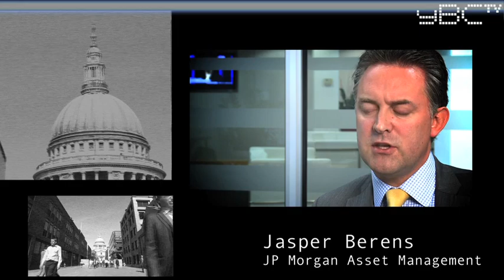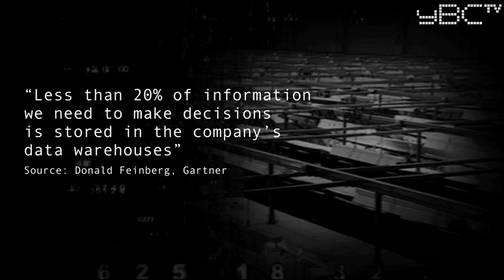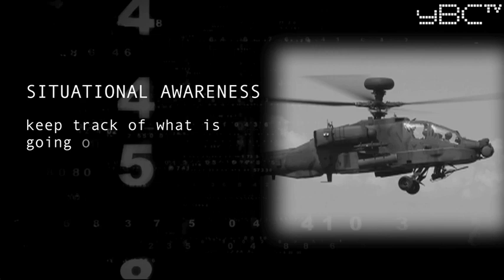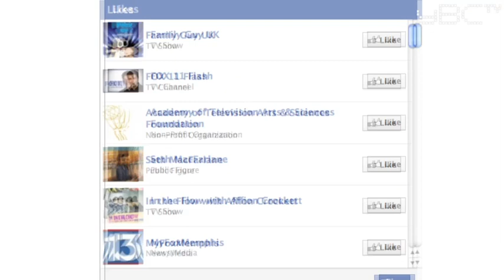How Artificial Intelligence can save the markets (and our jobs)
- In a world where volatility is the new reality, the past is no longer useful in predicting the future.
We need to get comfortable with extreme events and rapid change. AI can help us to be cleverer and safely navigate a risky world.

Featuring:
Julie Meyer, CEO, Ariadne Capital, Dragons Den
Adam Morallee Mishcon de Reya
Dr Paul Hofmann, VP Research SAP Labs

Sammy Haroon, Consultant, GE Energy

Keith Holdt, Swiss Post Solutions

Dr Manny Aparicio, Saffron Technologies

Gayle Sheppard, Saffron Technologies

Jasper Berens, JP Morgan Asset Management

Neil Evans, Head of solutions and sales, Occam DM

Learn:

* Why the past is no longer useful to forecast the future

* How the US military used new sorts of AI that can read 500,000 times faster including to help fight IEDs in Iraq

* How companies can now use new military style intelligence like 'Situational Awareness' to make decisions in real time

* How AI can help anticipate future

* How you can use AI to increase sales and anticipate churn

* How to use AI to be clever like Amazon or Apple even if you only sell toothpaste